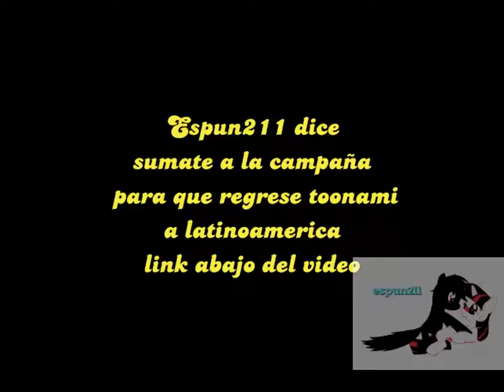espun211 proyecto toonami 2